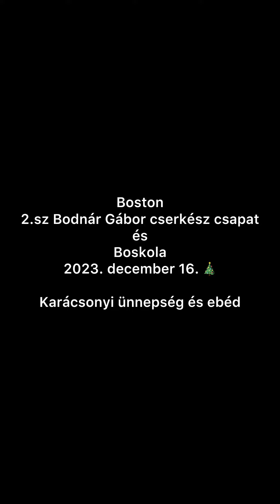Karácsony a bostoni közösségnél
Zsúfolásig megtelt a The First Church in Belmont Unitarian Universalist templom, ahol a bostoni magyar közösség szokott összeülni. Most pedig nem volt más és nagyobb ok, mint pedig a Karácsony. Kicsik és nagyok által előadott műsorok végén mindenkit egy hatalmas, bőséges és annál is finomabb karácsonyi ebéd várt. A több mint 150 ünneplő természetesen nem mehetett haza bejgli desszert nélkül. A hangulat és a díszlet leírhatatlan, ezért itt egy kis videó arról, hogy hogyan is telt idén Bostonban a karácsonyi ünnepség.